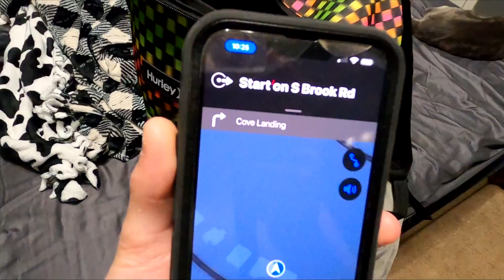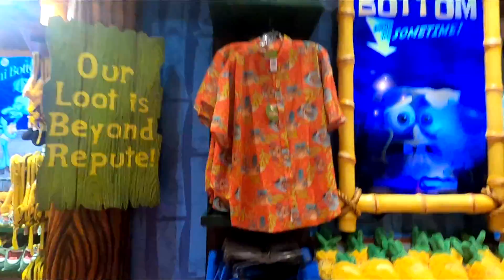UNIVERSAL STUDIOS BIRTHDAY VLOG 2022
Follow me and keep up with all my adventures!